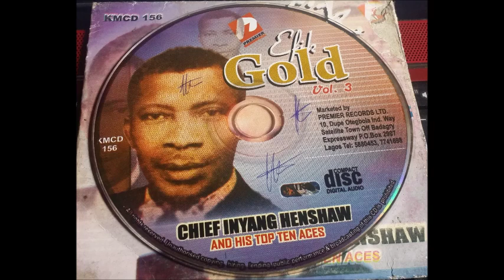Chief Inyang Nta Henshaw-IDIOK EYEN ESUENE UBOM ETE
Efik Gold Vol.3